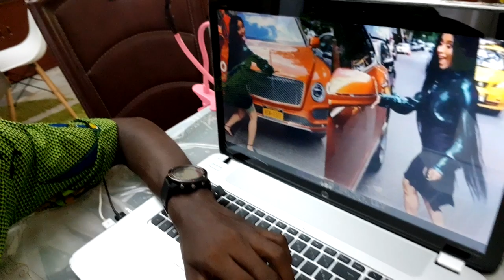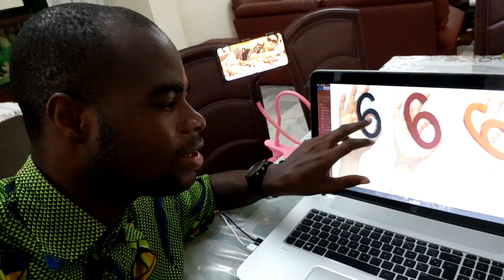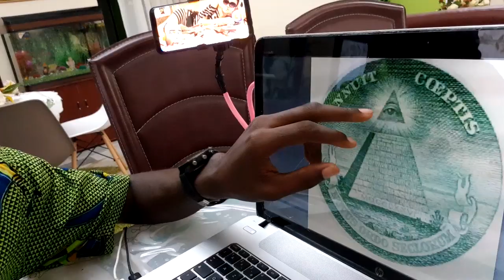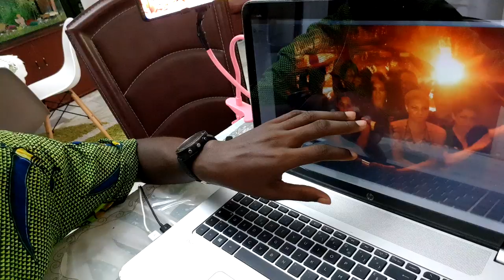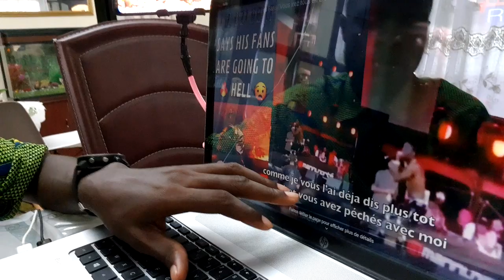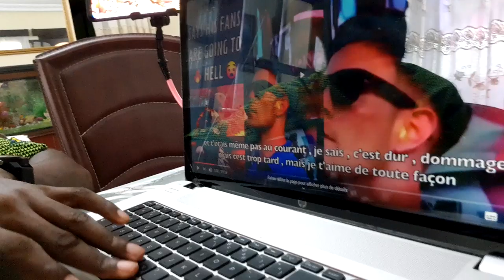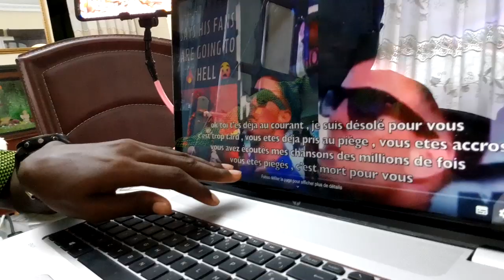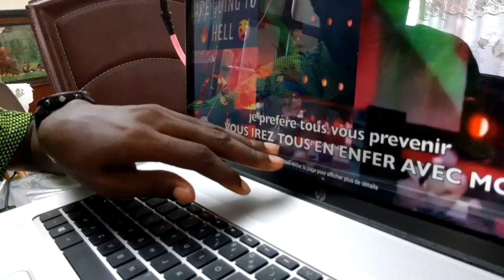UNE STAR DE LA MUSIQUE PRÉVIENT SES FANS QU'ILS IRONT TOUS EN ENFER AVEC LUI